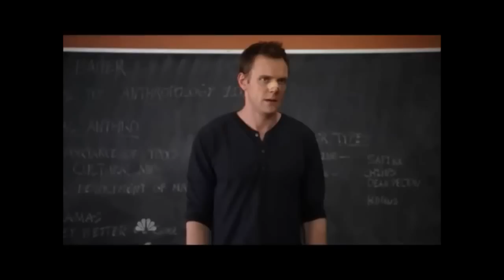69K QnA w/ FaZe Macau